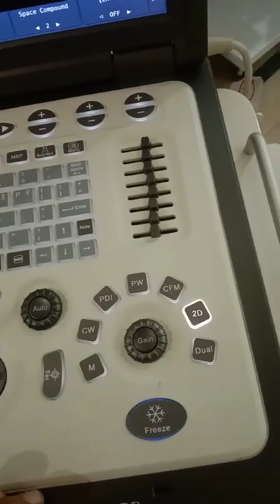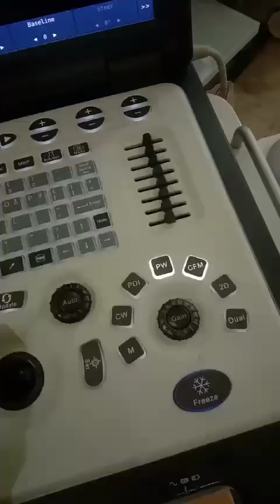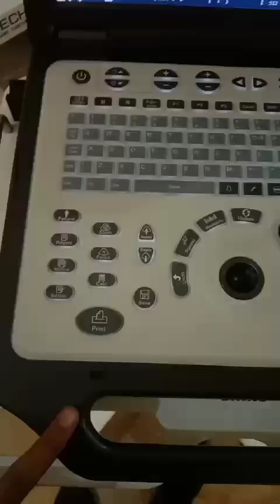Function G30 Color Doppler Ultrasound machibe,Function wholesale prices in Pakistan by Sonotech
All about Ultrasound machines
Wholesalers, Importer, Stockiest best prices in Pakistan ➡️Brand new portable B&W ultrasound machines without battery.  ➡️Brand new B&W Notebook Ultrasound machines with batteries.
➡️Brand new portable Color Doppler.
➡️Brand new 4D/5D Color Doppler Trolly mounted Ultrasound machines(Chinese)
➡️Portable and trolly mounted Echocardiography ultrasound machines.
➡️Veterinary Ultrasound  machines, Handheld and portable ( Chinese , Poland )
➡️Wifi /USB Probes ( Android Window and IOS)
➡️Brand new compatible ultrasound probes of world famous brands.
➡️Scan head for Chinese ultrasound probes of Mindray Edan Sonoscape Nyro10 Apollo7 Emperor welld.
➡️Used & Chinese compatible probes for famous brands.
➡️Wide range of Used and refurbished color Doppler
➡️Thermal printers Sony Mitsubishi,Sony Thermal paper,Medical UPS.
➡️Brand new Fetal Maternal monitor CTG
➡️ECG Echocradiography 3/6/12 CH
➡️Patient monitor.
12” Touch display 5 parameter